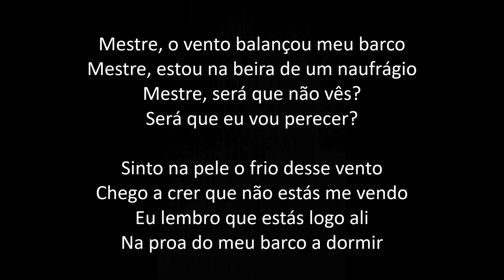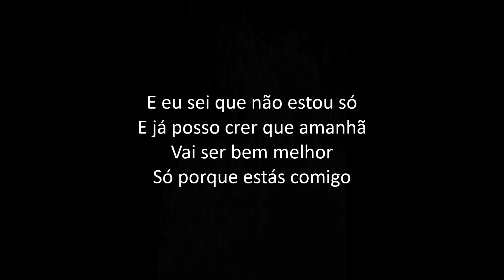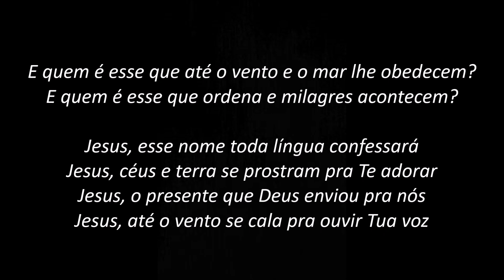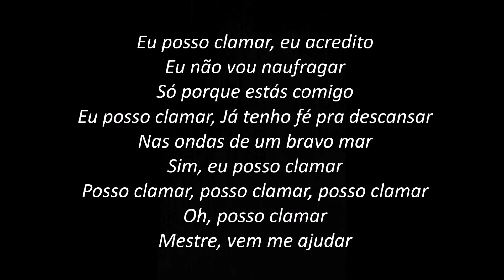Posso Clamar - Sophia Vitória (PLAYBACK com LETRA)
INSTAGRAN
SOM DE ADORADORES
PLAYBACK com LETRA para você CANTAR e ADORAR
Som de Adoradores - Volume 16
EM BREVE
Sonido de Adoracion #07
PRÓXIMAMENTE
CAIO PIASSE
beacons.ai/caioapiasse